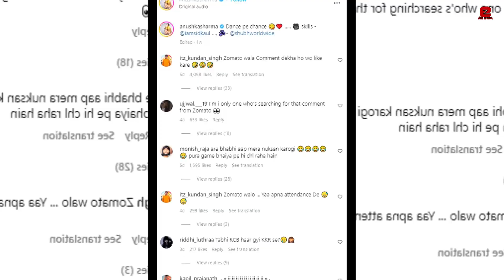Virat Kohli and Anushka Sharma's crazy Dance with daughter Vamika at their Home Gym